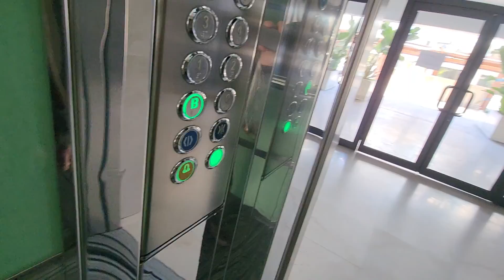Alanya - Kundenanfrage Aqua Wohnung Rollstuhl gerechter zugang? Video Antwort